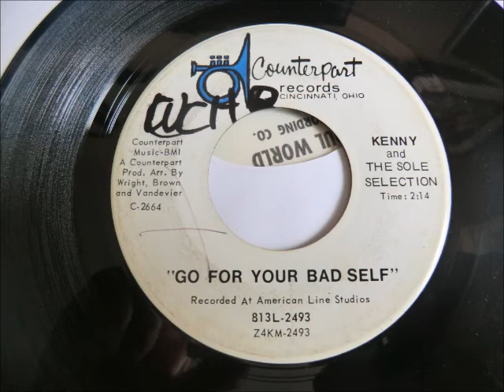Kenny and the Sole Selection go for your bad self - Counterpart Records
Thumping funky Soul